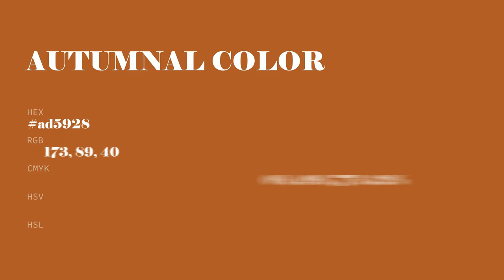Autumnal color ad5928 hex color - Orange color - Cool color ad5928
What color is Autumnal ? ad5928 hex color - Orange color - Cool color ad5928

Hex ad5928 Color Code is also known as Autumnal color.